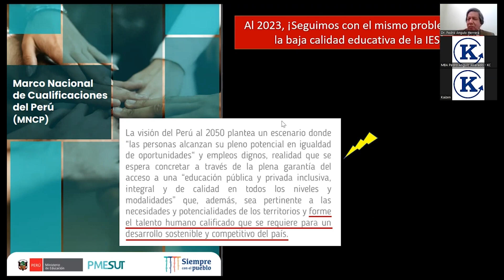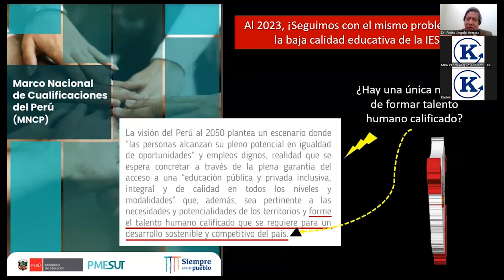Crisis de capital humano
Este video está editado con fines de capacitación sobre el aseguramiento de la calidad en Perú, agosto 24.